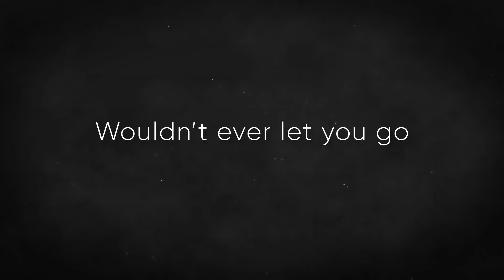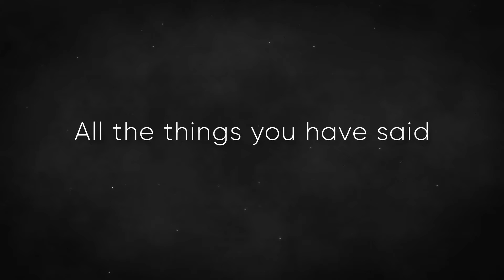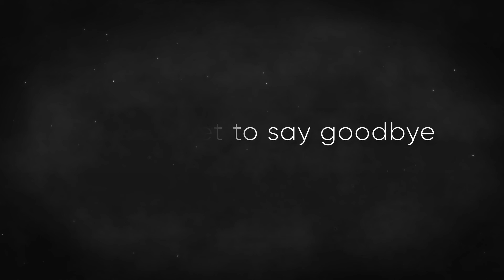MAJAM Sisters - Without You (Lyric Video)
Hope you could stream and download! Plus, tell us what you think! 🥰

We’ve put a lot of our “blood, sweat, and tears” (and heart) into this song, so WHAT ARE YOU WAITING FOR? GO DOWNLOAD ON SPOTIFY NOW!! 😘

Official ‘Without You’ Lyrics
Written by Abigail and Audrey Vy (MAJAM Sisters)

Chained to the lies you promised
Was a fool to believe
Made me blind to warnings
Broke your rules to be free

Now you say you regret,
All the things you have said
Now you play and pretend
Who needs you anyway?

Break me, leave me,
Don’t forget to say goodbye
Hate me, need me
Thought you’d let me change my mind
I’m never gonna want you back
So don’t beg for what we had
Feeling so brand new without you

Fell for the world you painted
Wouldn’t ever let you go
I was the girl who waited
Even when you never showed
Now I say it’s the end

And all those nights, I tried
Thinking of all excuses,
on why you acted that way
And all those times, I cried
Thinking that no one knew it,
I might be the one to blame